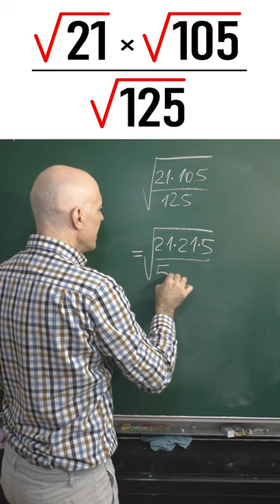SIMPLIFICA LA EXPRESIÓN ARITMÉTICA CON RAÍCES CUADRADAS.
Queremos hacer una simplificación para una fracción aritmética en donde aparacen varias raíces cuadradas tanto en el numerados como en el denominador.
Aquí una lista con muchos más ejercicios de aritmética.